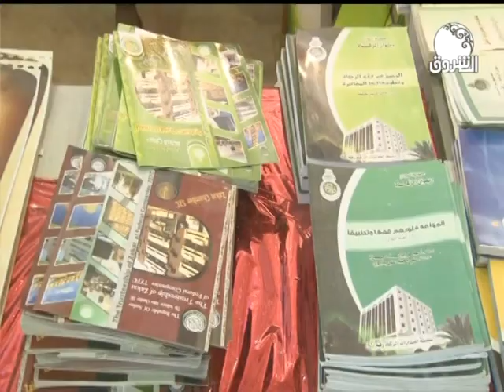النشرة المحلية من قناة الشروق ــــ الثلاثاء 29 أكتوبر 2019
الشروق_ الفضائية
Ashorooq Tv
ـــــــــــــــــــــــــــــــــــــــــــــــــــــــــــــ